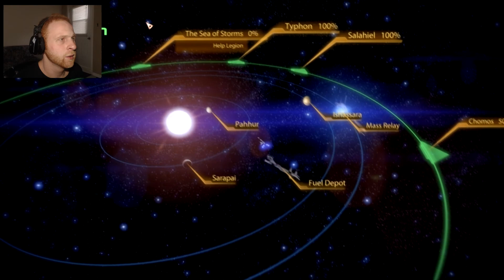Mass effect Trilogy 65 | Let's get this Geth Station... NO AM NOT OUT OF INSPIRATION!